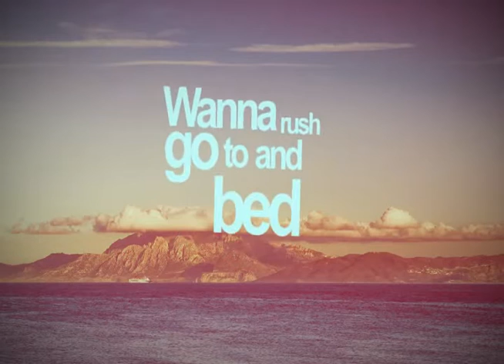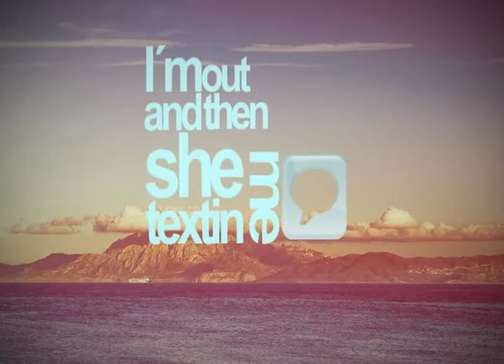Mac Miller The Spins Kenetic Typography